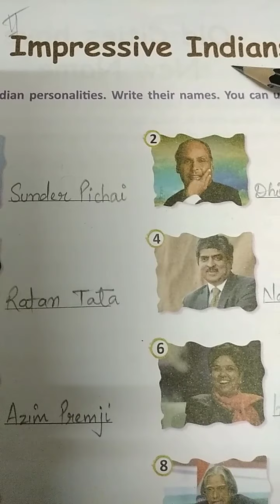Gk Explanation for Class 3 4 5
Impressive Indians